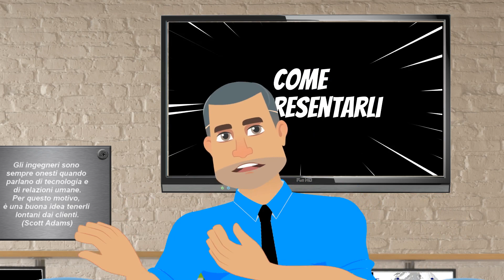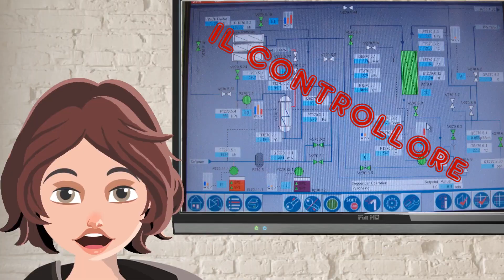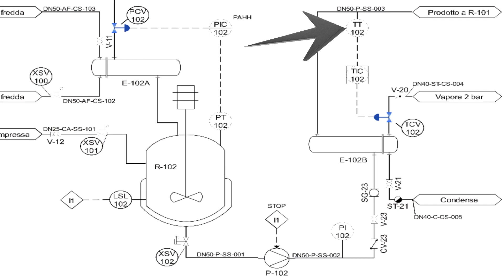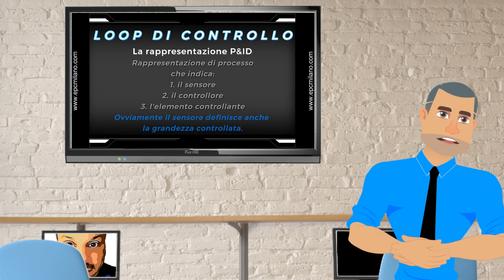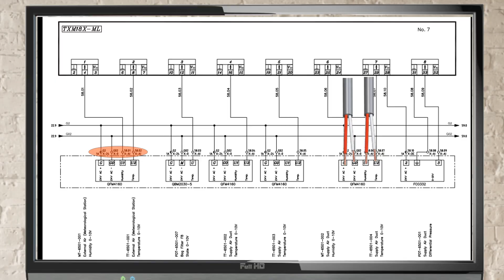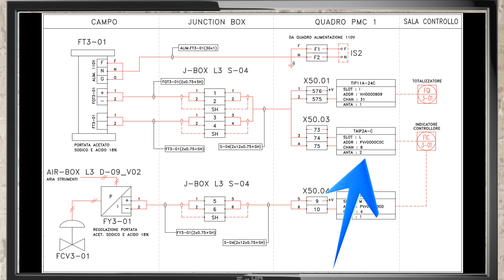Loop di Controllo. Come si rappresentano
Nel presente video vogliamo fornire in pochi minuti le indicazioni principali su cosa sono e come rappresentare i Loop di controllo nel mondo dell'Ingegneria Chimica.

Parleremo quindi della loro rappresentazione nei P&ID, nei wiring diagram (schemi elettrici in italiano) e nel Loop Diagram ossia il disegno che rappresenta l'intera catena di collegamento tra elementi a campo e panello di controllo.

L'animazione del presente video è stata realizzata con Cartoon Animator 5  (CT5)
il montaggio del presente video è stato realizzato con VSDC video editor.